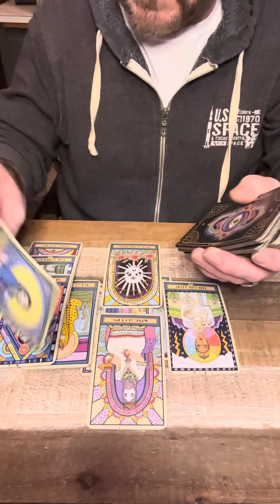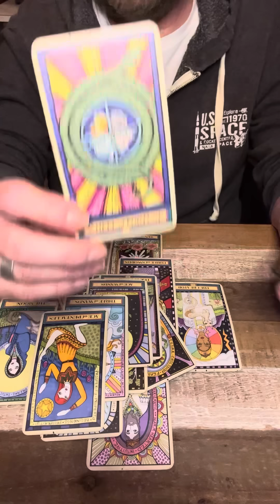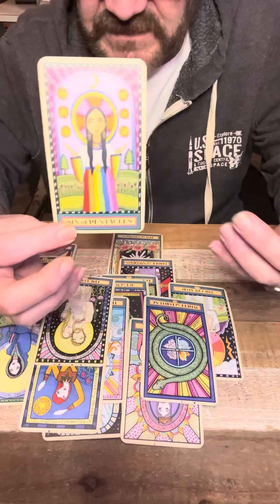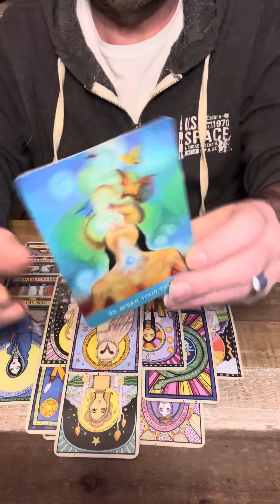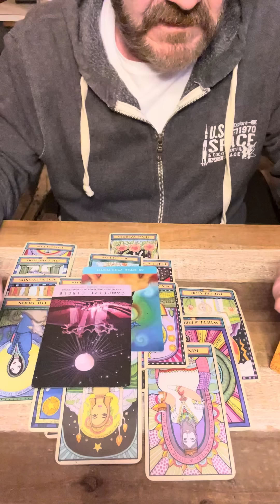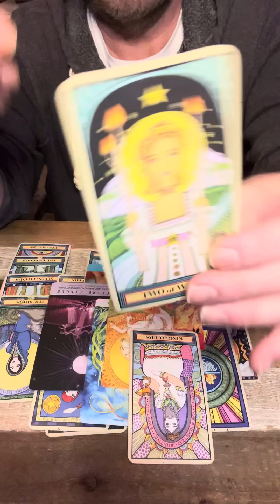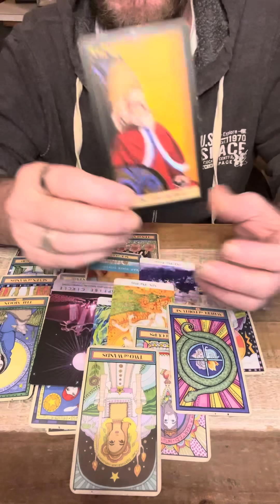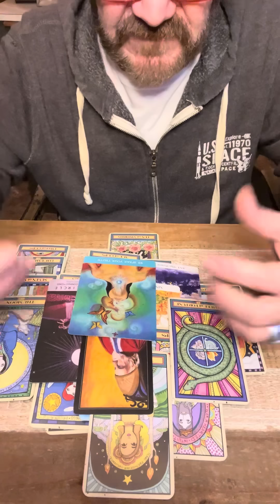CAPRICORN ♑️ Heartbroken because you are happy! Take it slow with relationships, snakes around you!